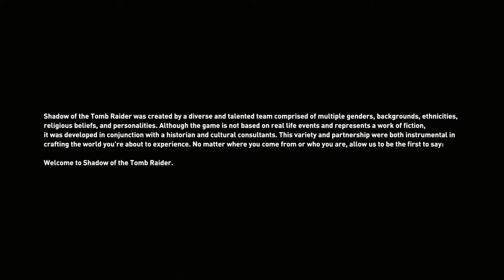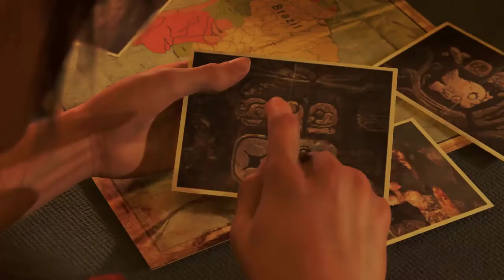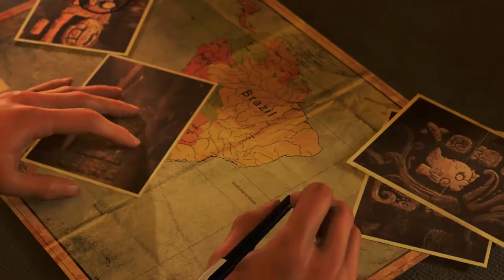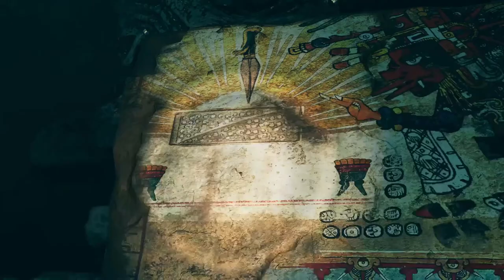Shadow of The Tomb Raider - Gameplay Walkthrough Part 1 | Best action game